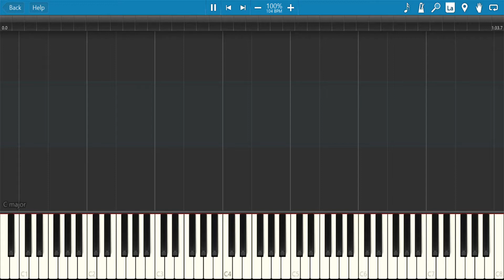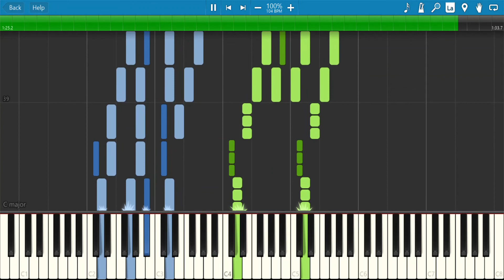Papers, Please Piano Tutorial + Sheets/MIDI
The famous, glorious theme from the legendary game Papers, Please.

The game was created by Lucas Pope. @dukope